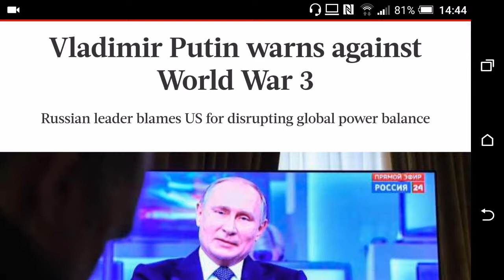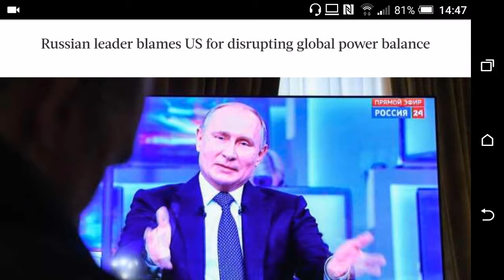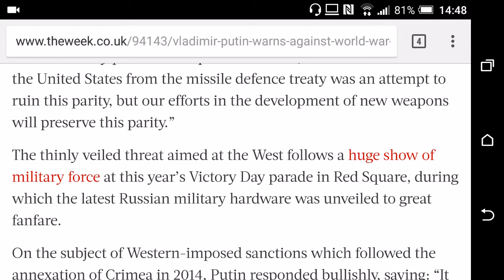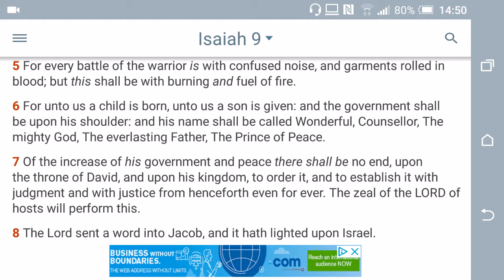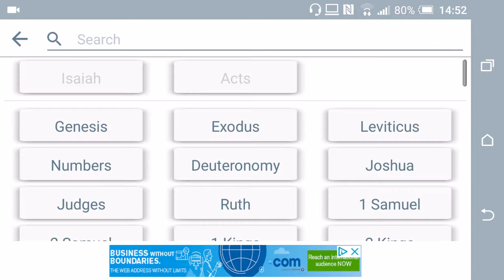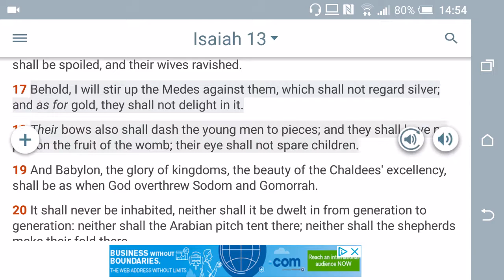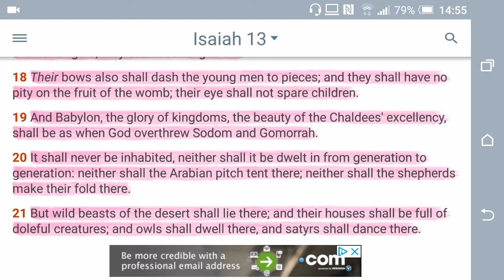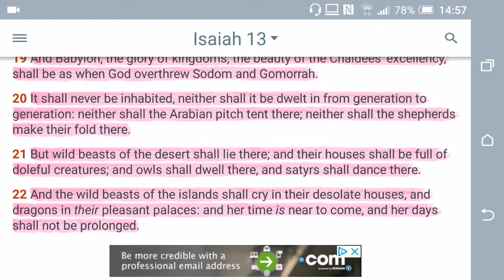Prophecy and News: Putin warns against WW3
Vladimir Putin warns against WW3